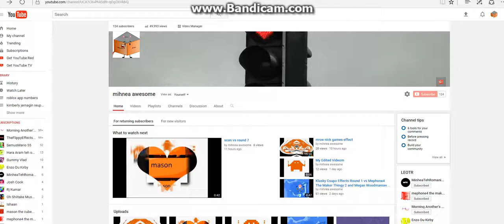your angelica comment on my video roblox app 3 slow voice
it say I love you! I have a video for you )